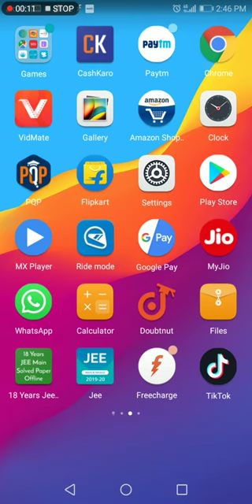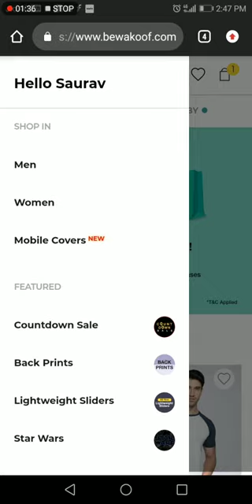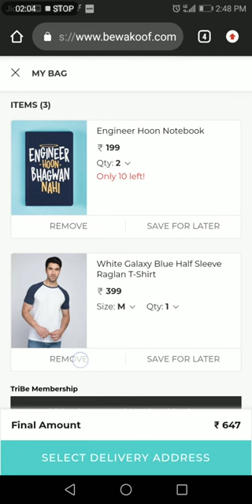400 rs shopping free by bewakoof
Sign Up with Bewakoof.com and instantly get Bewakoof Coins worth Rs.150 in your wallet.